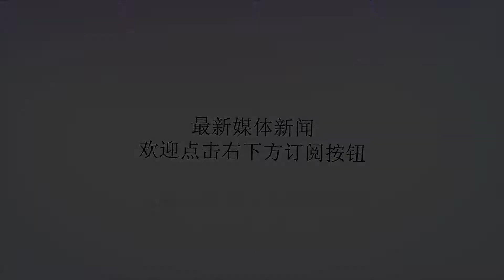NBA历史上效力同一支球队时间最长的球星！前二无人能及！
谢谢！NBA江湖70余年，伟大的球星数不胜数，但在一只球队终老的少之又少，前几天马刺传奇托尼-帕克宣布离开马刺加盟黄蜂，生涯效力马刺17年的纪录戛然而止，就让我们一起来盘点一下NBA历史上连续效力同一支球队时间最长的球星。1.诺维茨基效力独行侠20年，NBA历史上最成功的欧洲球员，率领独行侠队夺得他们历史上首个总冠军（2011）诺维茨基成为NBA历史上第六位出场时间突破5万分钟的球员。2.科比-布莱恩特效力湖人20年，科比17次进入全明星，11次进入全NBA最佳阵容一队，8次入选NBA最佳防守阵容一队，1次获得常规赛MVP，两次获得总决赛MVP，4次获得全明星赛MVP，成为湖人队史得分王、抢断王等等。对于科比来说，已经没有任何需要证明的东西，几乎取得了个人能取得的所有成就。他已经是湖人队史上最伟大的球星，是湖人的传奇，是NBA的活化石。3.约翰-斯托克顿效力爵士19年，有一种操守叫做忠诚，斯托克顿把自己在NBA的全部19年都奉献给了爵士。他是NBA历史上的抢断王（3265次）、助攻王（15806次）和“NBA历史50杰”之一！4.蒂姆-邓肯效力马刺19年，邓肯在职业生涯中共赢得过5座总冠军奖杯，3次总决赛MVP(最有价值球员)以及两次常规赛MVP，15次入选全明星，被誉为NBA历史上最伟大的大前锋。二十年来邓肯代表着马刺，代表着圣安东尼奥这座城市！5.雷吉-米勒效力步行者18年，NBA著名的“关键先生”，表球队出战1355场比赛，历史总得分24685分，排NBA历史第14位，三分球出手6321次，共命中2505个，均排NBA历史第2位。6.托尼-帕克效力马刺17年，在这17年的职业生涯里帕克帮助马刺夺下了4座总冠军并且获得了2007年总决赛的FMVP，成为首位获得FMVP的非美国球员，帕克是马刺队横行联盟20年的资本，他是GDP组合的发动机！同时在帕克的离开之后这也就意味着GDP组合也正式落下了帷幕。7.马努-吉诺比利效力马刺16年，为马刺队四次夺得NBA总冠军（2003、2005、2007、2014）。2008年荣膺NBA最佳第六人！2004年雅典奥运会马努·吉诺比利作为队长率领阿根廷队击败美国梦六队，夺得奥运金牌，并当选MVP。8.约翰-哈弗里切克效力凯尔特人16年，从1962年加盟到1978年退役，约翰·哈夫里切克一共在NBA度过了16个赛季，始终效力于凯尔特人，在职业生涯中8次夺得NBA总冠军、4次入选最佳阵容第一队、5次入选最佳防守阵容第一队、13次入选NBA全明星队，于1984年入选美国篮球名人堂。时代变了，韦德与皮尔斯本来也可以出现在这份名单上，等司机退役后，以后再也没这种一个人一座城了！